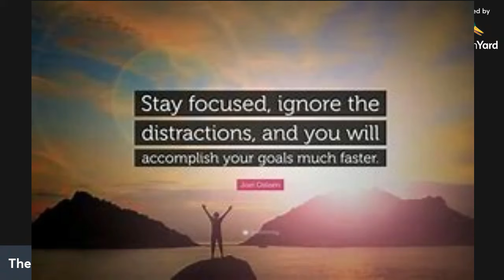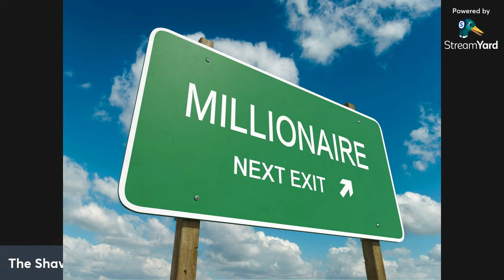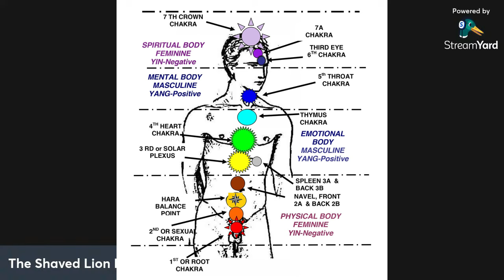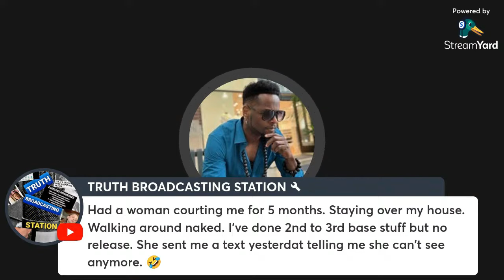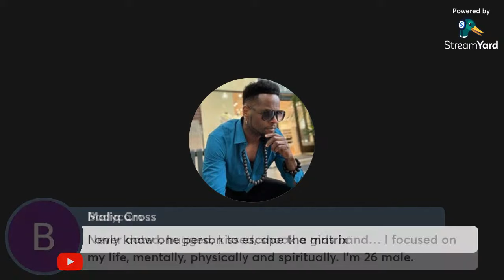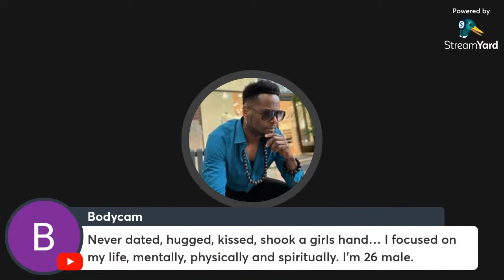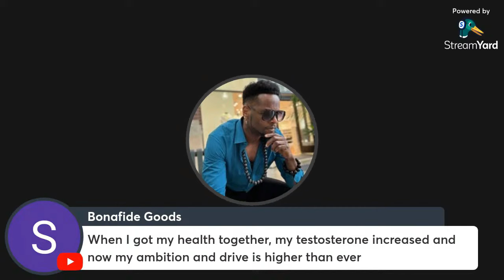SEMEN RETENTION - DON'T EVER GIVE UP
TheShavedLionKing